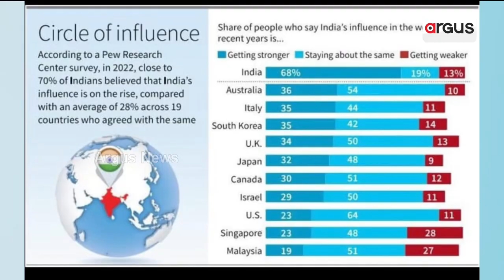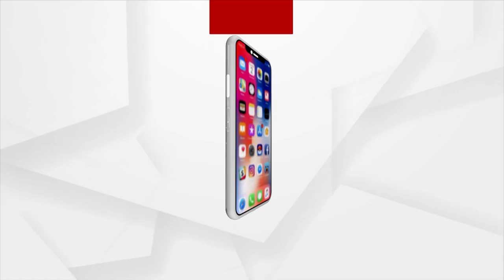US Pew Research Survey Lauds PM Modi Before 2024 Polls, Highlights Growth Under His Leadership